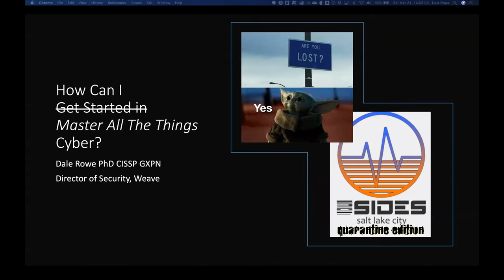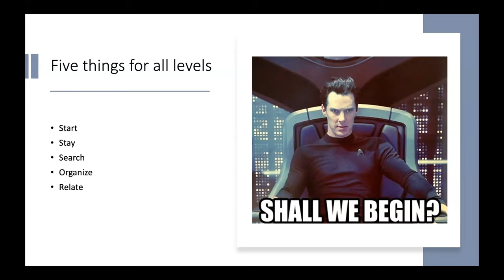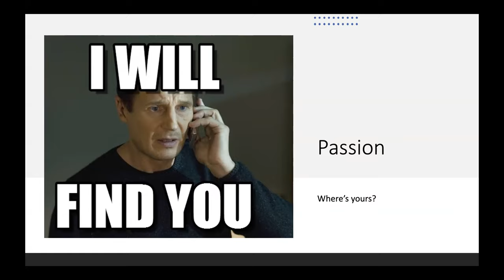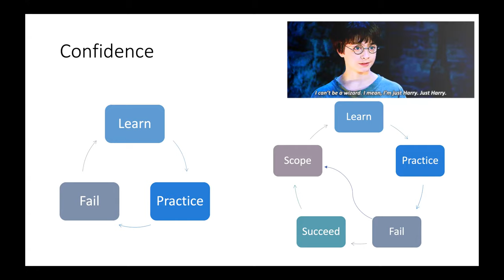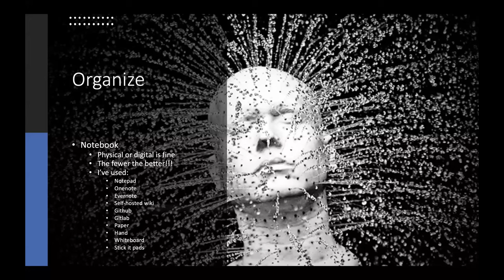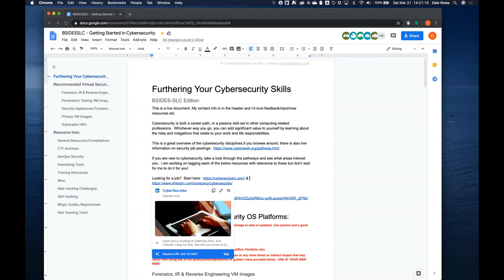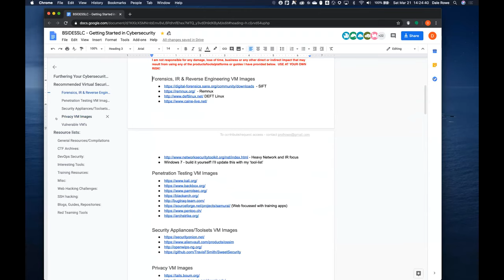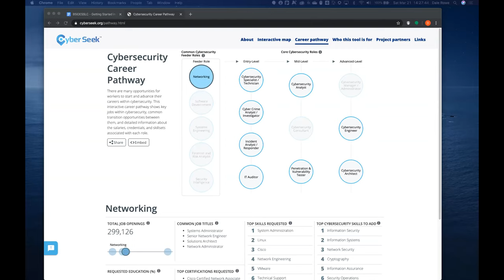BSidesSLC 2020 - Dale Rowe - How Can I Get Started in Cybersecurity?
Title: How Can I Get Started in Cybersecurity?
Presenter: Dale Rowe